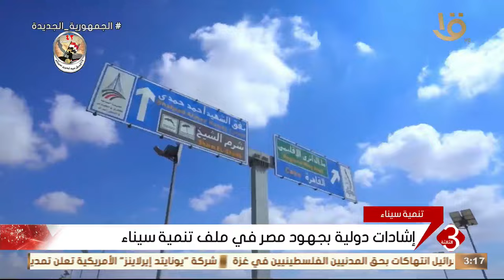إشادات دولية بجهود مصر في ملف تنمية سيناء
نشرة الثالثة | إشادات دولية بجهود مصر في ملف تنمية سيناء